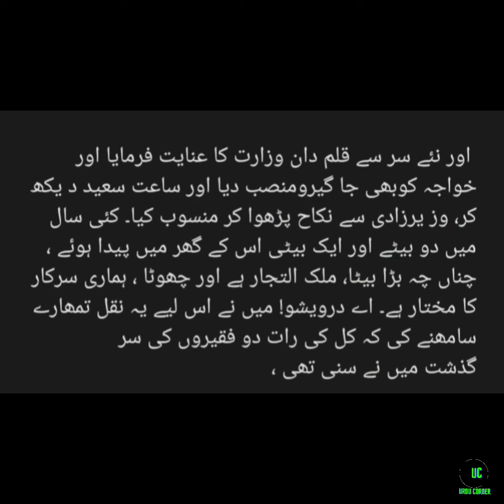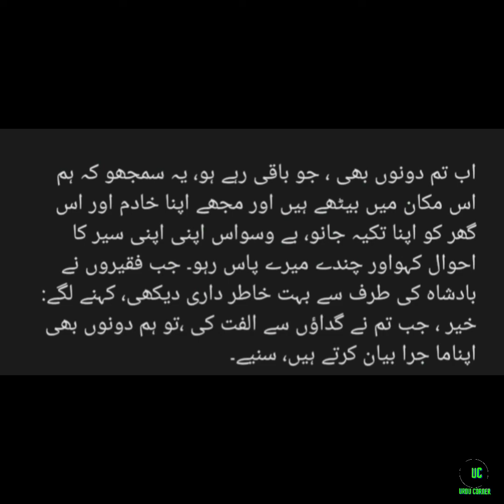سرگزشت آزاد بخت بادشاہ کی Last Part | باغ و بہار | Urdu corner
سرگزشت آزاد بخت بادشاہ کی